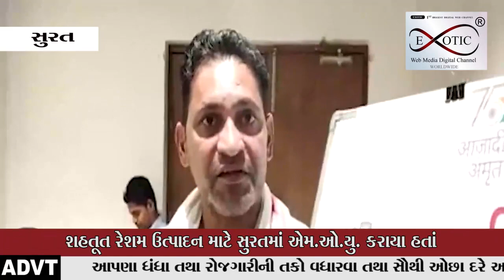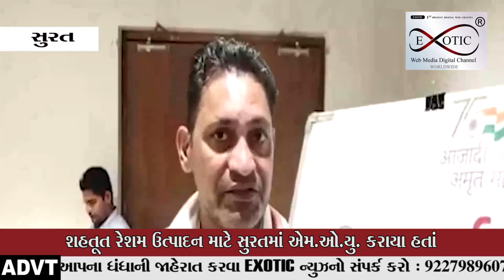સુરતમાં એમ.ઓ.યુ. કરાયા હતાં જે અંગે મીડિયાને માહિતી આપવામાં આવી હતી.